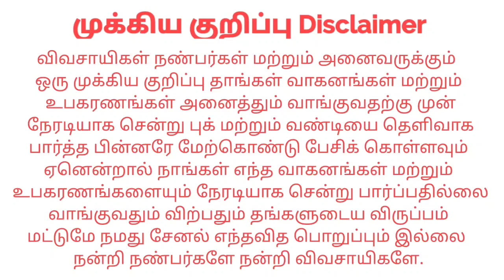Stone Picker / World Agriculture WA Call-90035 00626